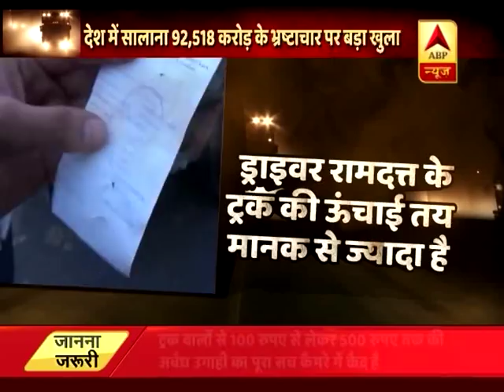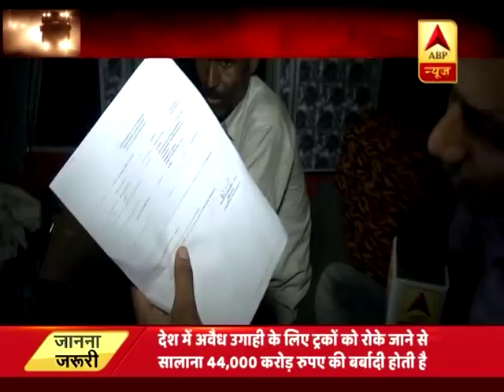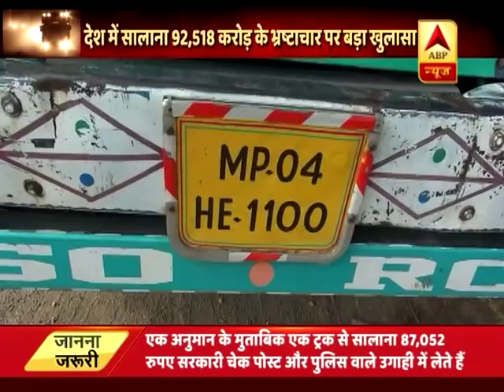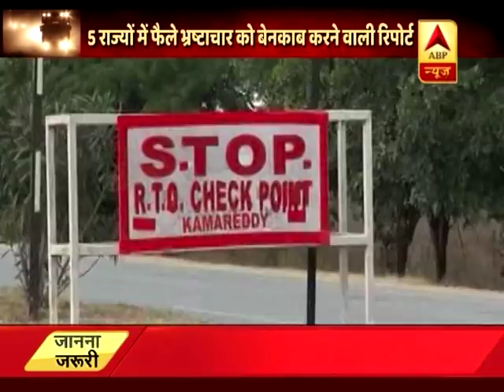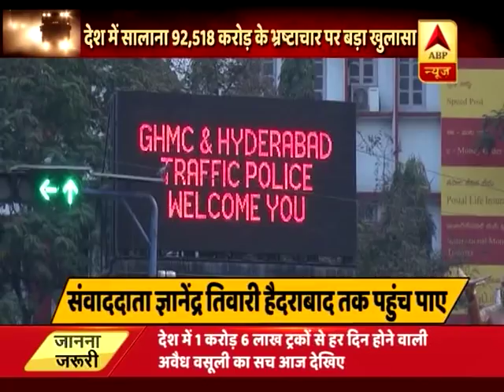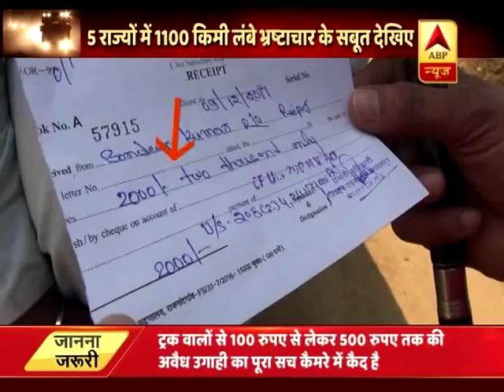ऑपरेशन विघ्नकर्ता: ABP न्यूज़ पर आरटीओ चेकपोस्ट पर भ्रष्टाचार का बड़ा खुलासा | ABP News Hindi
ABP न्यूज़ पर आरटीओ चेकपोस्ट पर भ्रष्टाचार का बड़ा खुलासा, इन 5 राज्यों में धड़ल्ले से हो रही अवैध वसूली